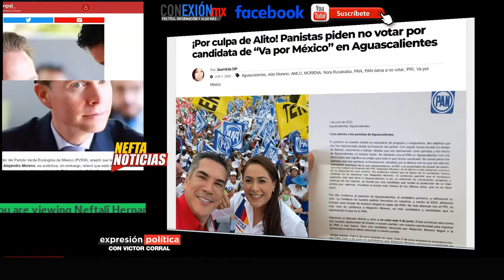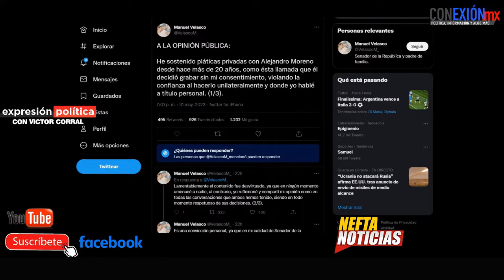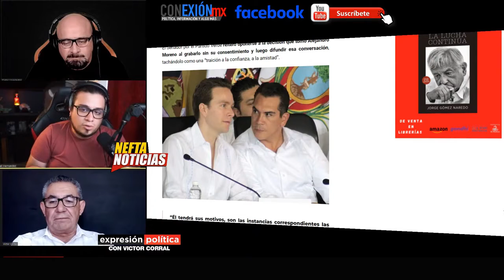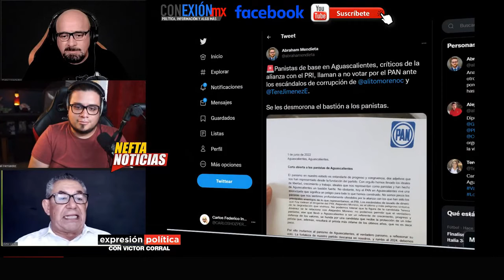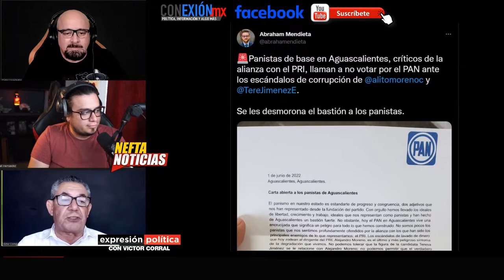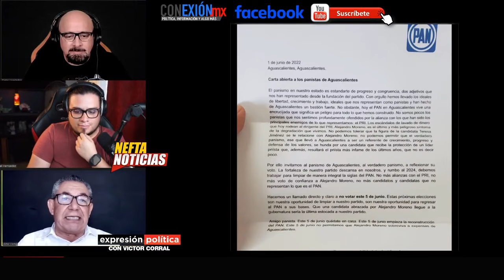Manuel Velasco se dice traicionado por band"alito", no tengo nada que ver, deberían investigarlo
El ex gobernador de Chiapas mencionó que la conversación que Moreno difundió ayer “está desvirtuada y manipulada”, por lo que las instancias correspondientes deberían investigar